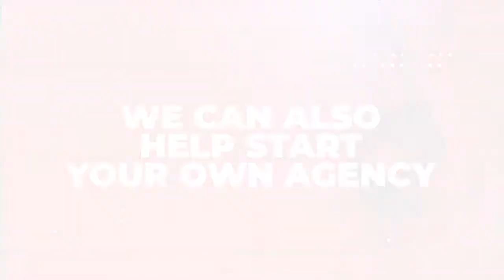How Much Do You Charge for Caregiver Services | Start a Home Care Agency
We also currently have available our Online Home Health Marketing Bootcamp. Where we provided over 7 hours of training where we shared our Home Health Success Blueprint.

The Home Health Marketing Bootcamp provides step by step training on how to market you home health or home care agency. The training provided is the same information we provided in our Live Marketing Bootcamp that we are offering in multiple cities.

Home Health Success Academy provides consulting and training services to help home health, home care and hospice agencies all the tools needed to increase referrals to agencies.

Our consulting company also provides website development and social media marketing and management. We also provide assistance in starting your own home care agency.